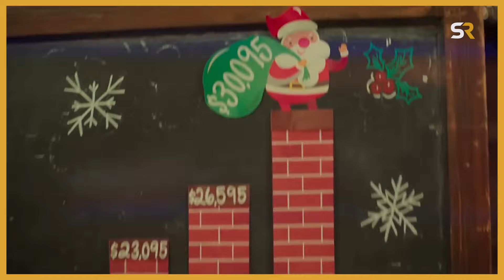Chad Michael Murray & Britt Robertson Already Have Sequel Ideas For The Merry Gentlemen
The Merry Gentlemen stars Chad Michael Murray & Britt Robertson discuss forming a flirty romantic dynamic and potential ideas for a Netflix sequel.

The Merry Gentlemen will release on Netflix November 20.